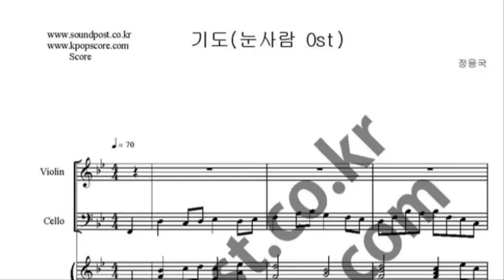기도 트리오 악보